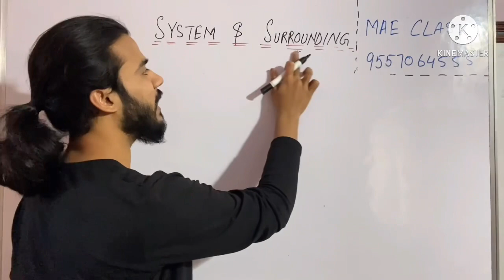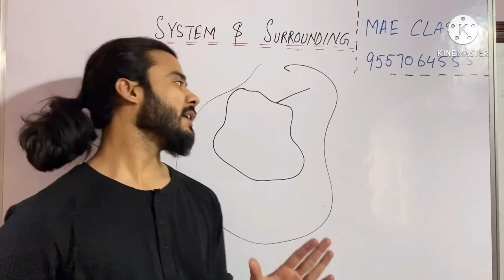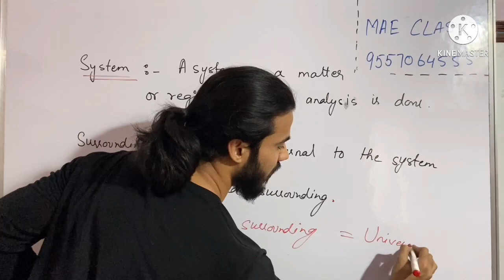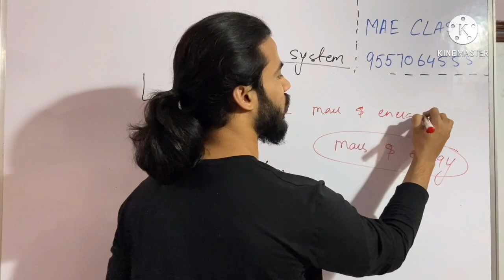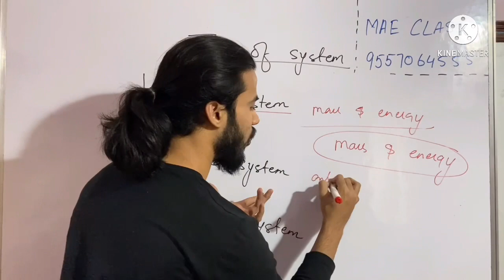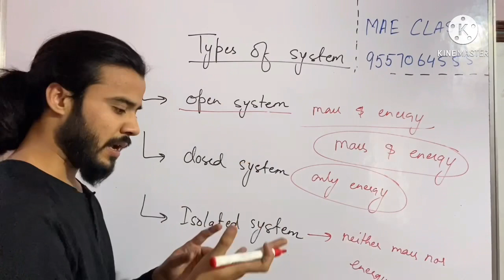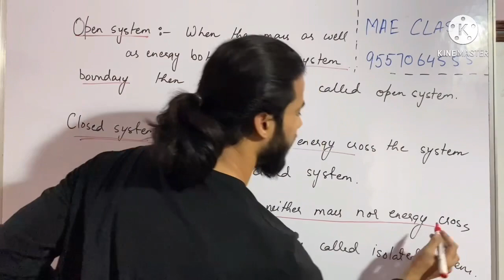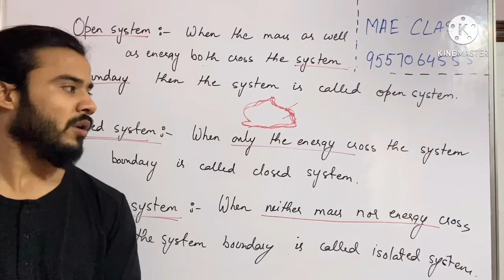Basics of thermodynamics | system & surrounding | in 5 mins | in Hindi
HELLO GUY’S ♥️

Hope all are good  & well

As well as also clear your other topic doubts in comments section.